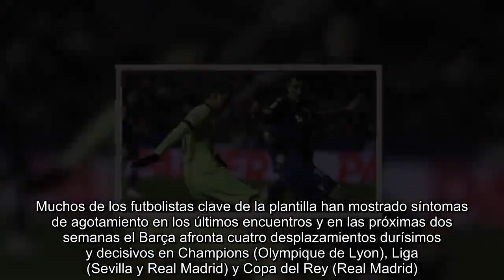Los fichajes de invierno, congelados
El Barça fue uno de los clubes más activos en el mercado de fichajes de invierno 2018/19, aunque por el momento Ernesto Valverde ha utilizado poco a las recientes incorporaciones; en parte por la necesidad de que se adapten al equipo, y en parte por la exigencia del calendario desde que empezó 2019.    Es posible que Valverde apueste por alguno de ellos en el próximo partido de LaLiga, en el Camp Nou frente al Real Valladolid el sábado (20:45 horas). Muchos de los futbolistas clave de la plantilla han mostrado síntomas de agotamiento en los últimos encuentros y en las próximas dos semanas el Barça afronta cuatro desplazamientos durísimos y decisivos en Champions (Olympique de Lyon), Liga (Sevilla y Real Madrid) y Copa del Rey (Real Madrid).   JEISON MURILLO, RECURSO DE URGENCIA   El primero en llegar fue Jeison Murillo, cedido por el Valencia con una opción de compra. El defensa central colombiano se incorporó antes del parón de invierno pues Valverde se encontró prácticamente sin centrales por las lesiones de Umtiti, Vermaelen, dependiendo exclusivamente de Piqué y Lenglet.   Valverde quería un central de rendimiento inmediato, que ya conociera LaLiga, que por sus características se adaptara al estilo de juego y que no ocasionara un dispendio enorme. Murillo, suplente en el Valencia (3 partidos en la temporada 2018/19 con Marcelino), fue la opción.   El colombiano ha ido convocado en 8 de los 13 partidos que ha jugado el Barça desde su llegada, disputando 2 de ellos, los de la eliminatoria de los octavos de final de la Copa frente al Levante. Fue titular en el naufragio del Ciutat de València (2-1) y una semana después en la remontada del Camp Nou (3-0). Al cumplir el ciclo de tres tarjetas amarilla, el Txingurri ya no pudo contar con él en la ida de los cuartos de final frente al Sevilla, y desde entonces desapareció del equipo.   KEVIN-PRINCE BOATENG, PARACAIDISMO   Si el fichaje de Murillo fue sorprendente, el de Kevin-Prince Boateng fue impactante. En el caso del veterano delantero germano-ghanés, enrolado en el Sassuolo italiano (15 partidos, 5 goles y 2 asistencias), la contratación, la presentación y el debut transcurrieron en apenas 48 horas. Más que rendimiento inmediato, paracaidismo.   Su contratación se convirtió, de nuevo, en un recurso de urgencia para compensar la salida de Munir El Haddadi, traspasado al Sevilla. Valverde necesitaba un relevo para dar descanso a Luis Suárez en los partidos menos trascendentes. Aunque Boateng no es un 'cazagoles', el club valoró su polivalencia (puede jugar en cualquier posición del ataque y en la mediapunta), su amplia experiencia al máximo nivel y, una vez más, su conocimiento de LaLiga (UD Las Palmas).   Boateng debutó en el partido frente al Sevilla en el Sánchez Pizjuán con un entrenamiento como blaugrana en sus botas y sin duda conoció a alguno de sus compañeros en el viaje hacia la capital andaluza.   Kevin-Prince ha sido convocado en los 6 partidos que el Barça ha disputado desde su llega